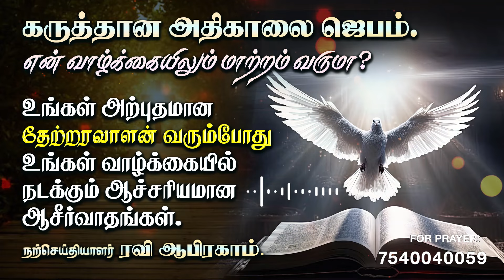✅ அதிகாலை ஜெபம் Morning Prayer in Tamil with Jesus | Tamil Christian Message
This morning prayer in Tamil by Ravi Abraham is a powerful tool for anyone who is seeking a miracle in their life. It is a reminder that miracles can happen at any time, and that we should always be ready to receive them in the Name of our Lord Jesus. The prayer is designed to help us connect with our Heavenly Father and tap into the power of the presence. It is a call to action, urging us to take responsibility for our lives and to trust in the guidance of a Holy Spirit.

Through this prayer, we can find the strength and courage we need to face our challenges head-on. We can tap into the wisdom of the GOD and draw upon its infinite resources to manifest HIS GLORY in our life. So if you are ready for a miracle, then this powerful morning prayer in Tamil by Ravi Abraham is exactly what you need. It will help you align your thoughts and intentions with GOD, so that you can attract abundance, joy, and success into your life.

🔴 என் வாழ்க்கையிலும் மாற்றம் வருமா?
உங்கள் அற்புதமான தேற்றரவாளன் வரும்போது உங்கள் வாழ்க்கையில் நடக்கும் ஆச்சரியமான ஆசீர்வாதங்கள்.

✅ For India.
RAVI ABRAHAM MINISTRIES,
ICICI bank

✅ International Transfers:-
Nagercoil Branch.

Contents:-
00:00 Todays Bible Verse
12:35 Tamil Morning prayer.

🔥Faithful Morning Prayer for Joyful Transformation | Ravi Abraham | Jesus Prayer Tamil அதிகாலை ஜெபம்